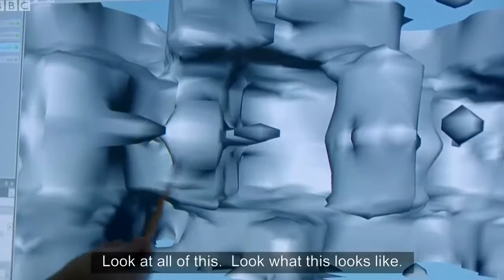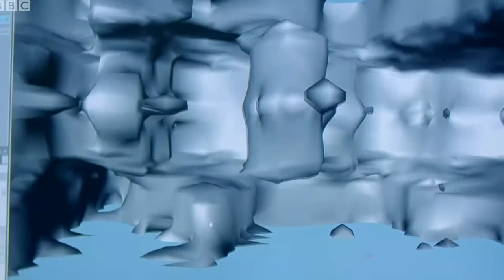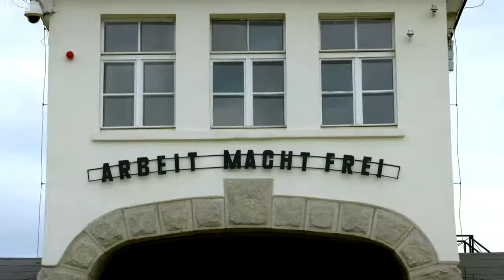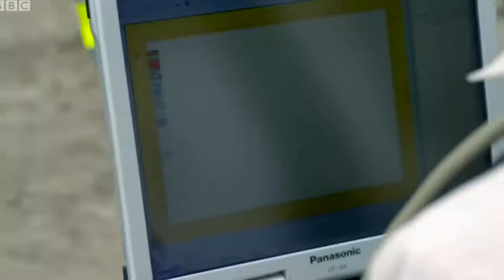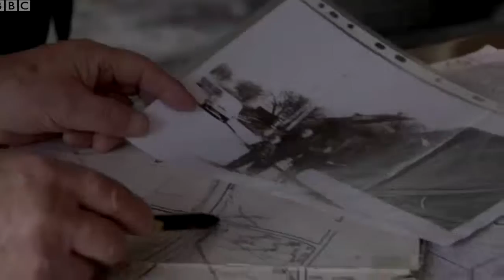BBC Documentary - Hunting the Nazi Gold Train